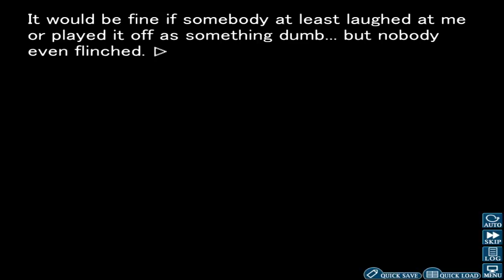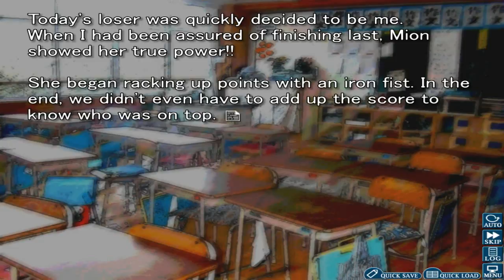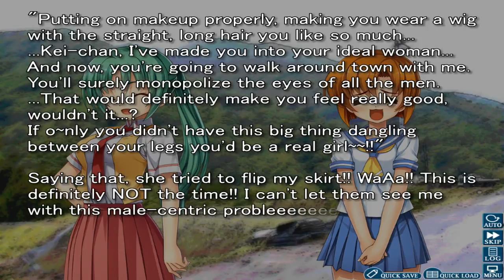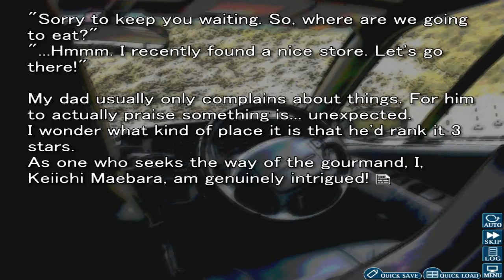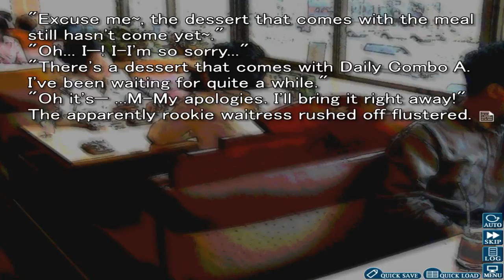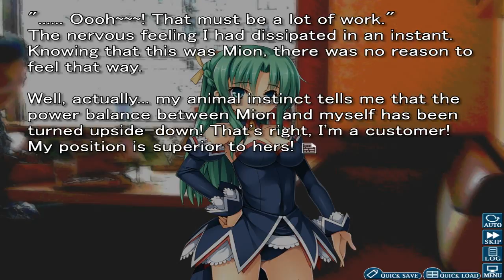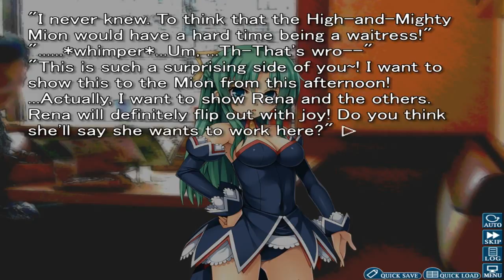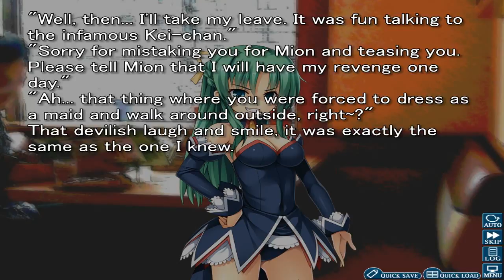Let's Play Higurashi When They Cry Hou - Ch.2 Watanagashi Part 5: Meeting Shion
I can't help myself tbh.